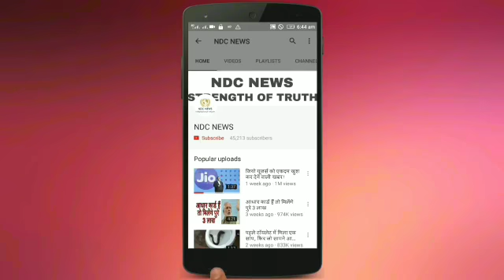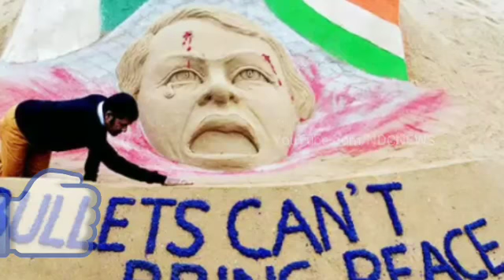पहली बार कश्मीर के लिए पाकिस्तान की तरफ से आया हैरान करने वाला बयान